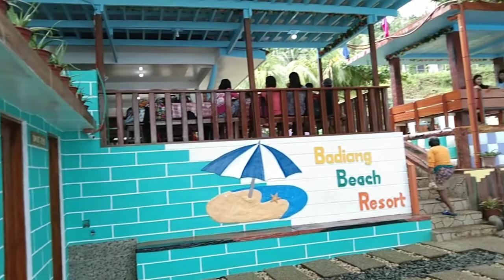# LIGO BADIANG BEACH RESORT